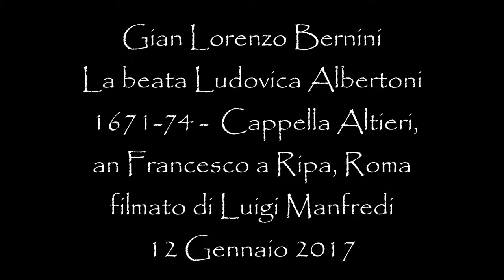Gian Lorenzo Bernini, The ecstasy of Blessed Ludovica Albertoni, Altieri Chapel in Rome (manortiz)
Gian Lorenzo Bernini, The ecstasy of Blessed Ludovica Albertoni, Altieri Chapel in Rome
 Circa venti anni dopo la realizzazione della Cappella Cornaro con l’«Estati di Santa Teresa», Bernini, che ha già superato i settanta anni di vita, realizza un complesso che riprende le stesse tamatiche dell’altra cappella. Ludovica Albertoni, terziaria francescana vissuta a Roma dal 1474 al 1533, fu beatificata nel 1671, e ad essa, in quello stesso anno, decisero di dedicare un altare la famiglia Altieri nella loro cappella in San Francesco a Ripa. La beata viveva anche lei la sua vita religiosa sulle esperienze delle visioni mistiche, dimensione di trascendenza che veniva rivalutata e incentivata dalla chiesa romana nel Seicento. Bernini rappresenta la beata nel momento della morte, trasformando questo drammatico momento come anch’esso un momento di estasi, cioè di congiunzione mistica al divino. Lo spazio della cappella è molto ridotto, ma Bernini riesce lo stesso a creare un effetto scenografico quale aveva già sperimentato con la Cappella Cornaro. Crea due pareti molto inclinate che fanno da quinta inclinata allo spazio dove è inserito il sarcofago della beata. Al di sopra vi è il ritratto della beata in punto di morte. Anche qui la parete di fondo viene arretrata, così Bernini può nascondere due piccole finestre verticali, che davano direttamente all’esterno, creando una illuminazione radente che rischiarava la bianca statua rendendola più visibile nella penombra della cappella. Anche qui, quindi, architettura, scultura, luce e colore vengono sapientemente combinati per creare un effetto di pura scenografia, che incarna in pieno lo spirito dell’estetica barocca.
The ecstasy of Blessed Ludovica Albertoni is highlighted by the sunlight filtering through two small, hidden windows. In this work – one of his last, completed in 1671 when he was already over seventy years old – the great Gian Lorenzo Bernini captured the nature of mystical visions as a pure gift of light.
The statue – representing the saintly Franciscan tertiary, who lived in Rome between 1474 and 1533 – is in the Altieri Chapel in the church of San Francesco a Ripa in Trastevere. It is laid on a magnificent jasper drape, above the altar.